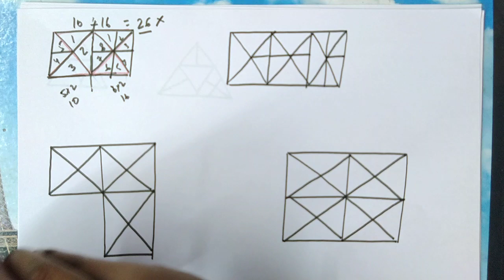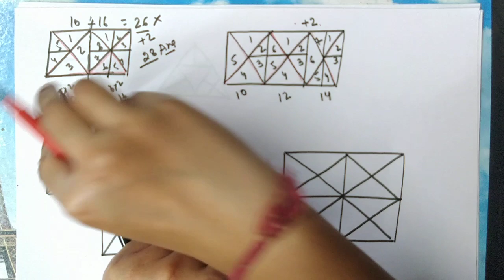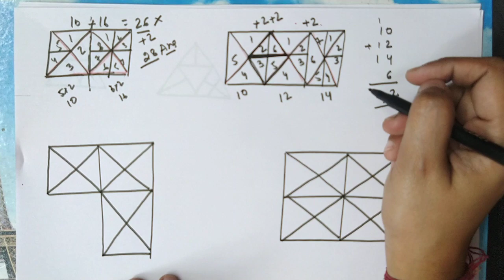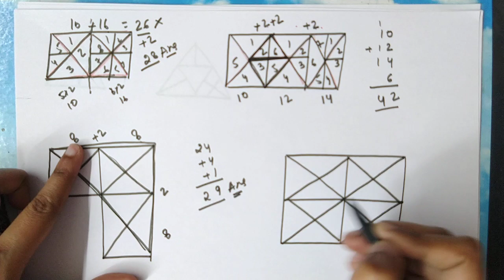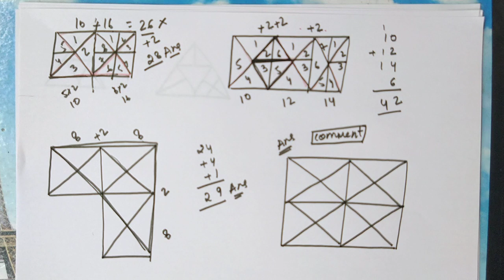Counting of triangles trick | कैसे त्रिभुजों की संख्या को गिनते by priyal maam